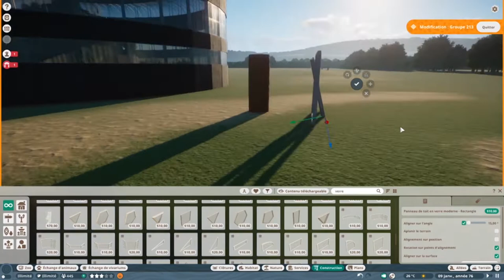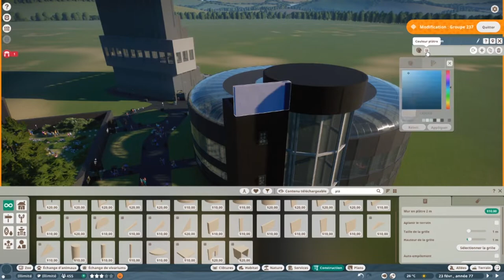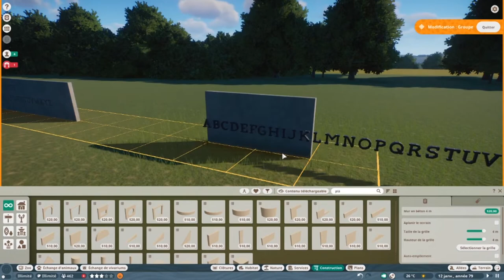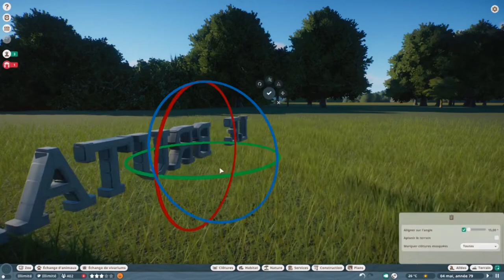Planet Zoo Le brutal Episode 1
J'ai commencé un zoo dans un style brutaliste dans Planet Zoo et je trouvais ça dommage de le garder que pour moi, alors je vous partage sa construction. Dans ce premier episode, je vous présente le zoo (très petit pour le moment), je refais l'entrée du parc, et modifie pas mal de détails (hauteur de la tour, allées...)